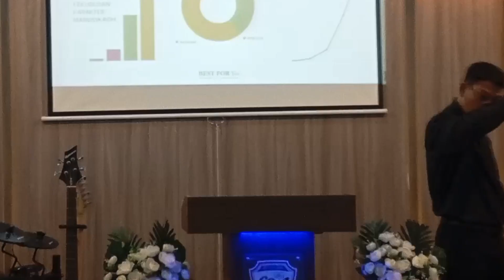Khotbah Ibadah Minggu 5 Mei 2024